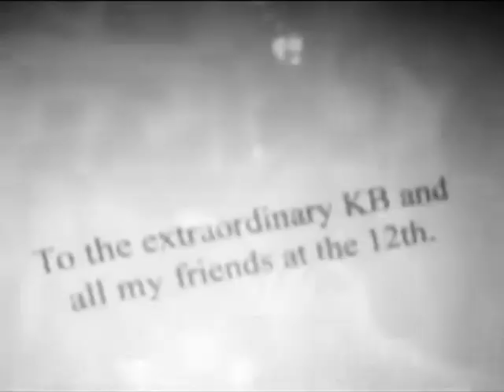moments in history beckett and castle